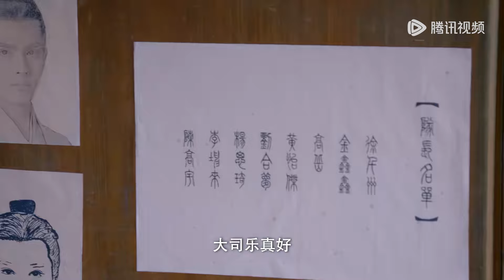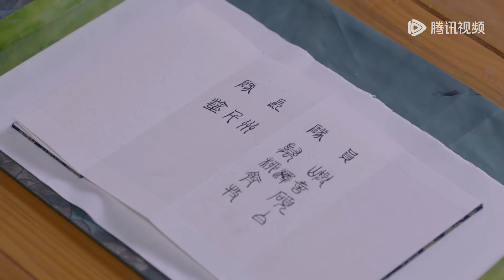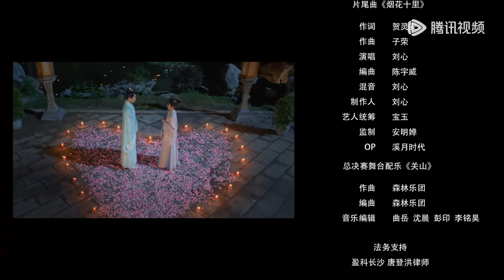EP09 | Wan Yu was being held hostage? Qianzhou saved her decisively | [The Shiny Group 你好！我们是欢喜天团]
【Synopsis】The Kingdom of Huanxi held a court musician selection competition. The popular idol Wan Yu disguised herself as a man to participate in the competition. She met the secret guard Tu Qian Zhou and the rich young master Jin Xin Xin who were lurking here looking for secrets. After many hilarious mistakes, Wan Yu and Tu Qian Zhou gradually fell in love...
【Starring】Wang Yijin, Qian Zhe, Gao Qingchen, Wu Yalu